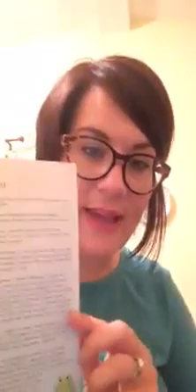Be aware of toxins!